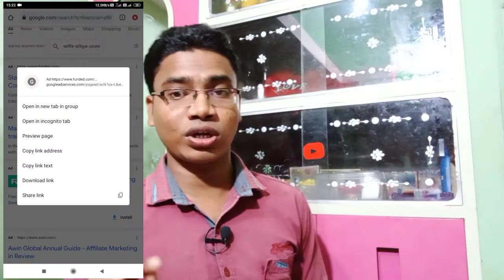Finance Affiliate Programs In India | Affiliate Marketing Course 100% Free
||| Dosto agar aap log finance products per Affiliate marketing karna chahte hoon, toh hamara free course aap sab ke liye bahat important hai, Yeea free couse series per hum a to z pura discussion karenge affiliate marketing ke Bari main joh Financial Products ke upar hoga, iss liye aap log hamara course ko miss na kare, finance duniya ka chhora se leke bara joh mera experience hai sab kuch share karunga, ummid karta hoon pura course ko aap log pasand karenge |||

[ Search Tags ]

• Background Images - Beautiful Free Stock Photos New | CC0 Images Added Daily, Free From Copyright Restrictions.
Download From - stocksnap.io

• Camera - Redmi 6A / POCO M2
• Mic - Maono AU100 & Maono AU400
• Editing - Kinemaster / VITA/ Benime Apk
• All Information Collected By MY M POINT

Facebook Page - YouTube R TARUN BAGAL

❤️❤️❤️ MY M POINT ❤️❤️❤️
Thanks Again...

Note - " tarun bagal mmp "